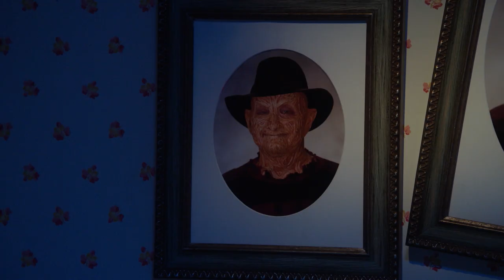The Goldbergs 2/7/24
Wednesday at 11p on WBNX-TV55!